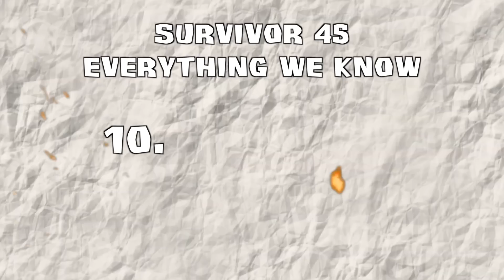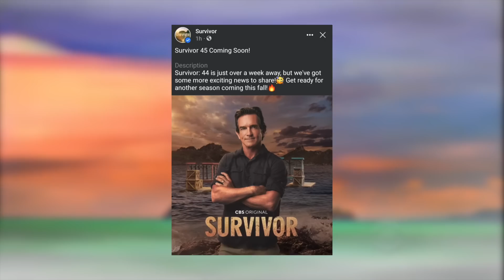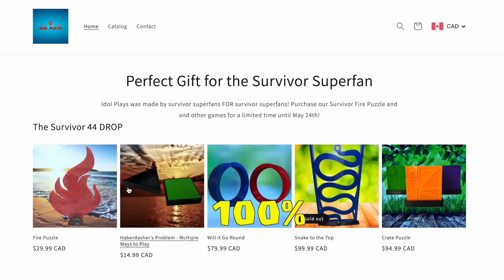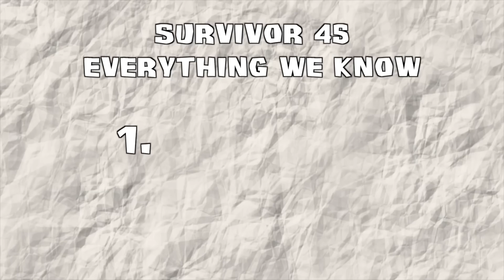Survivor 45 - EVERYTHING we know so far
The upcoming forty-fifth season of Survivor recently starting filming in Fiji’s Mamanuca Islands and will once again feature new castaways battling it out for the $1 million prize and the title of Sole Survivor. Survivor 45 is expected to air on CBS September 2023. In today's video we will be discussing everything we know so far about survivor season 45! Survivor season 45 coming soon! SURVIVOR SEASON 45 CAST ASSESSMENT! Survivor 45 Cast Preview! Survivor 45 90-minute episodes! Survivor 90-minute episodes! Survivor 45 Bruce is back!